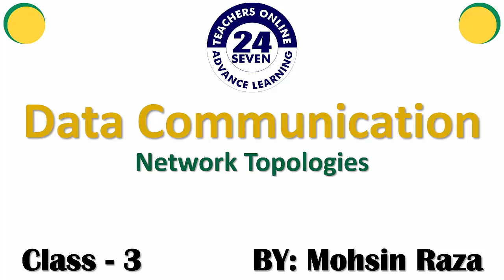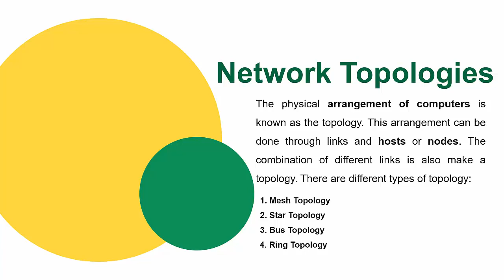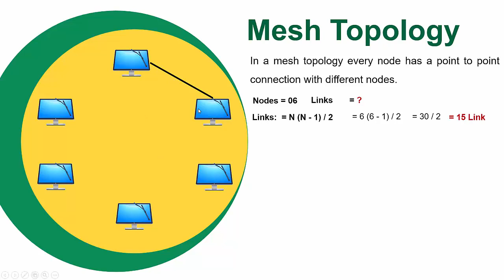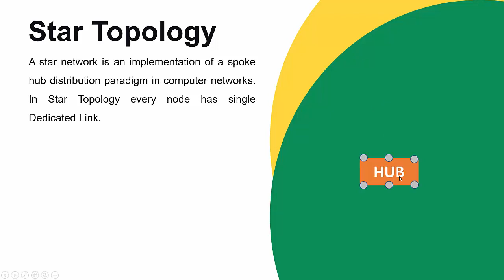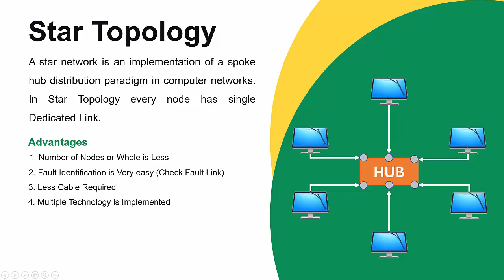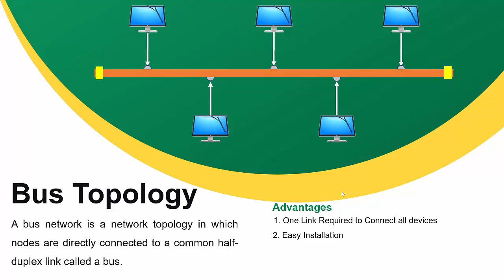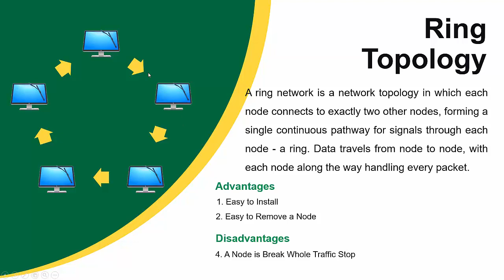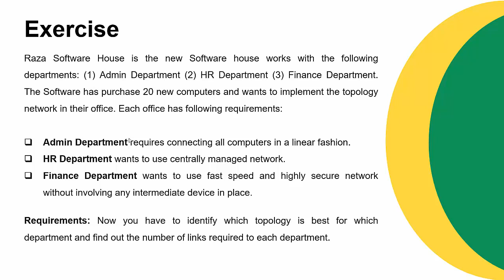CS601 Short Lecture - 03 | Topic 09 to Topic 11 | Network Topologies in (Urdu / Hindi)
In the third data communication class we have talking about different network topologies such as Mesh Topology, Star Topology, Bus Topology and Ring Topology. I hope you are enjoying these series of lectures.